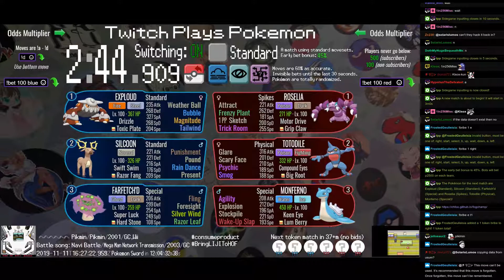Twitch Plays Pokémon Battle Revolution - Matches #135873 and #135874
#135873 [Blue: Girafarig (Stadium 2), Gastly (Stadium 2), Ivysaur (Stadium 2)] vs [Red: Buizel (Special), Turtwig (Special), Flygon (Physical)]

10:12 #135874 [Blue: Exploud (Standard), Silcoon (Standard), Farfetch'd (Special)] vs [Red: Roselia (Spikes), Totodile (Physical), Monferno (Special)]